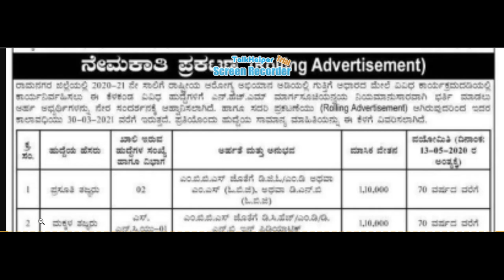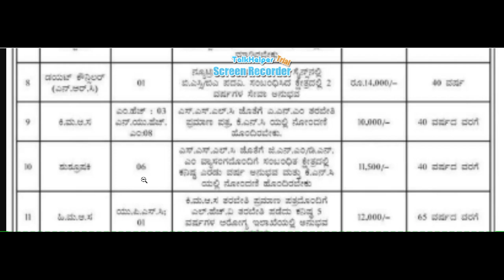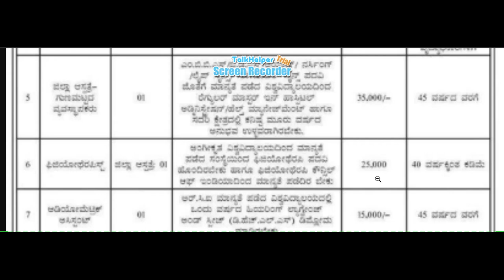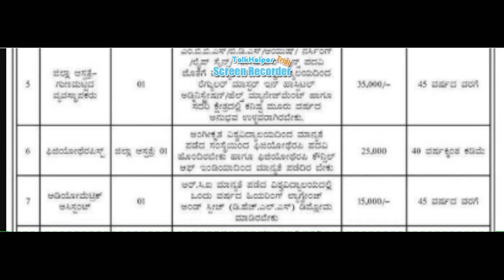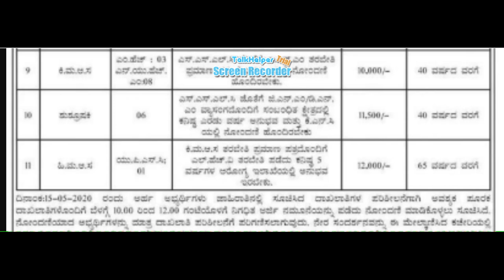NHM | karnataka govt job | government job karnataka 2020